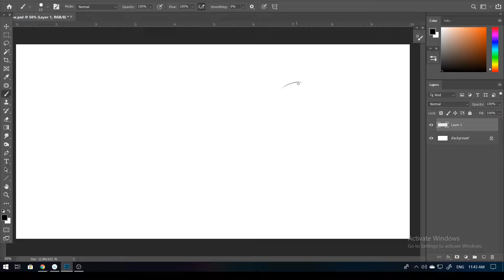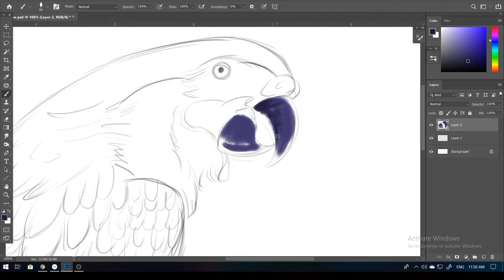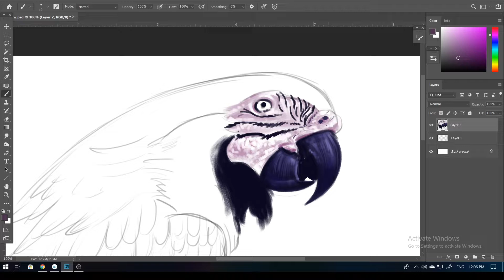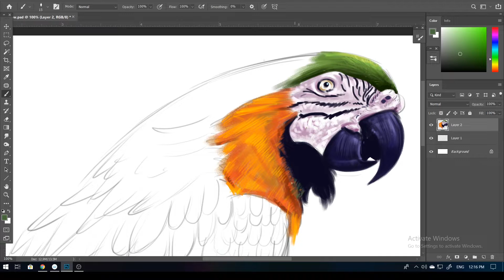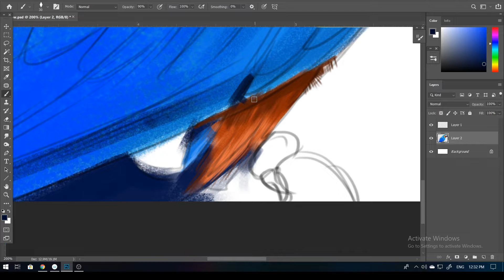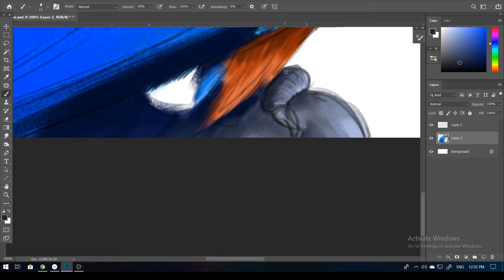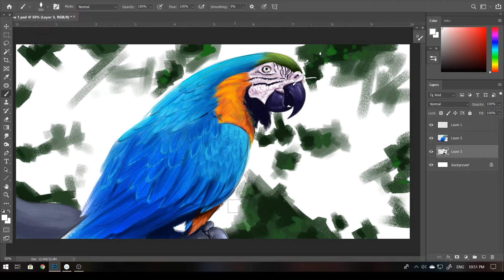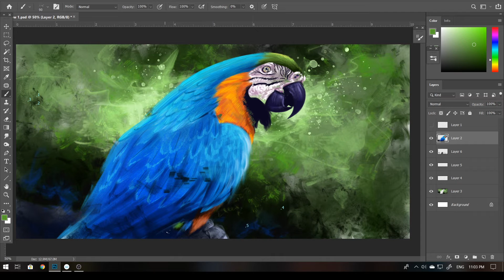Bird Digital Painting -Macaw-(Time lapse Video)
hi
folow @sagarmhatreart